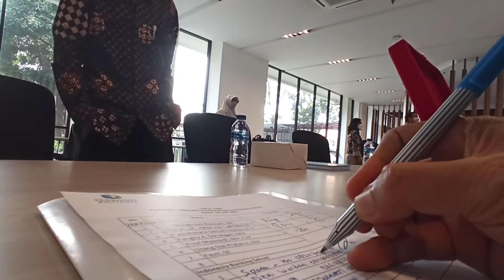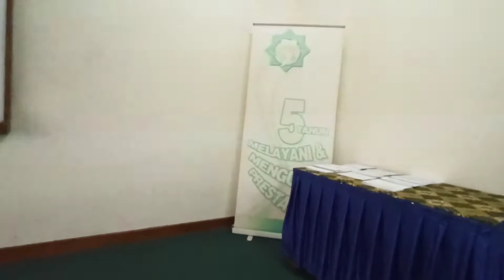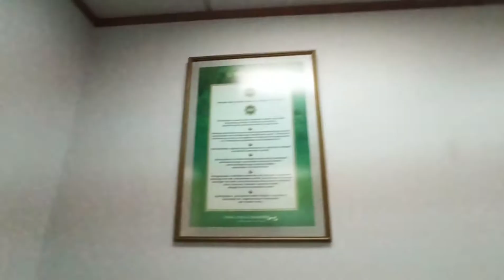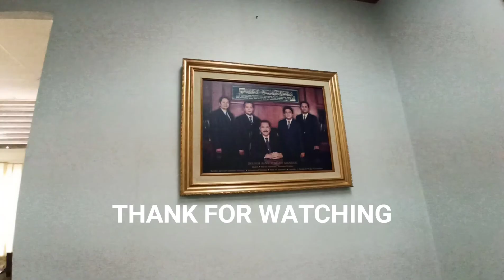STUDI BANDING IBS KE PERBANAS INSTITUTE JAKARTA, KAMIS, 10 JUNI 2021